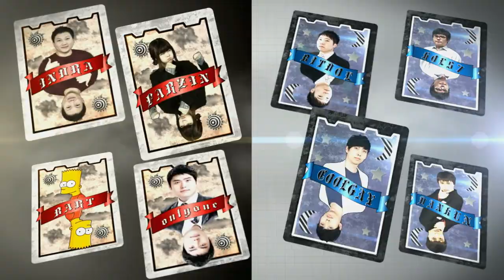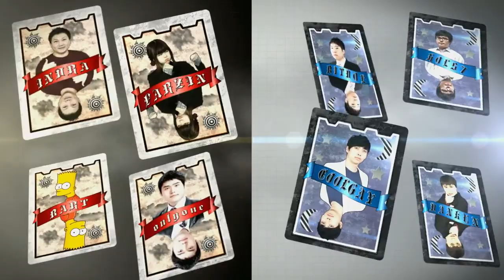130812 매치업 20화 3부 상